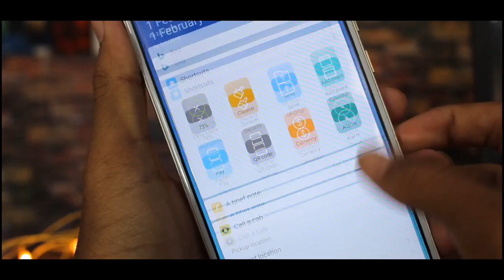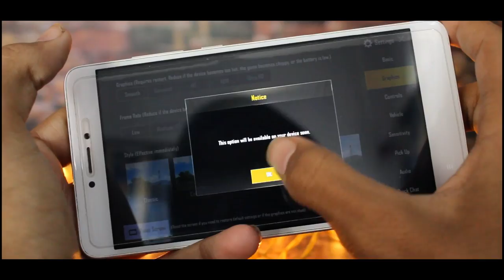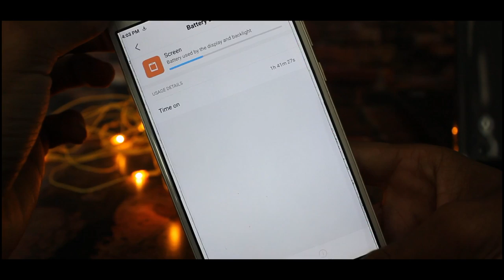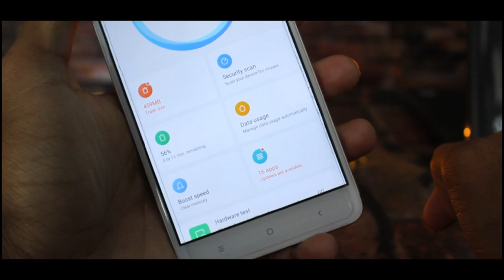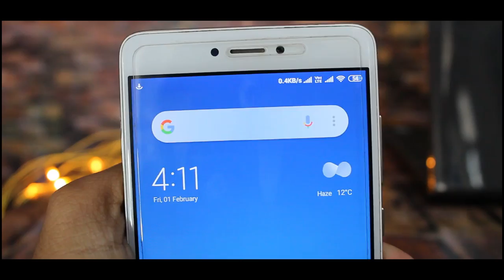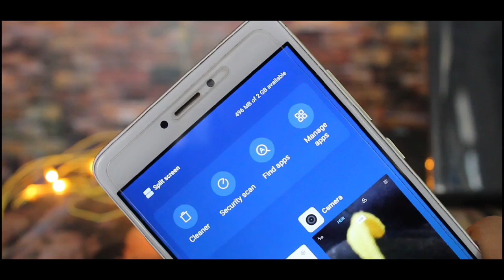Redmi Note 4 Miui 10.2.3.0 Stable Update | Battery Test, Pubg Graphic, Google Camera !!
Dosto is video ma Hmne miui 10.2.3.0 Stable update ki bt ki ha or sath hi mena is update ka full review bhi diya ha to mujha umeed ha apko video pasaand aai hogi

Topic Covers :-
1- Redmi note 4 miui 10.2.3.0
2- Redmi note 4 miui 10 portrait mode
3- Miui 10.2.3.0 In redmi note 4
4- Miui 10.2.3.0 download link